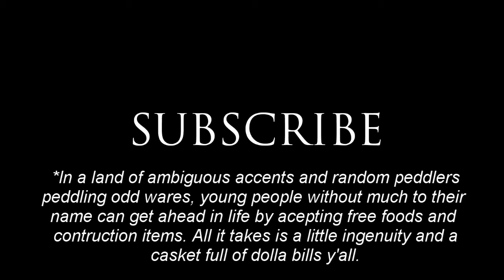Improvised Stories: The Street Urchin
This improvised story teaches the time old lesson that poverty does not equal pottery. And wealth does not equate to stealth. That whether you have gold or gout you've still got what it takes to make some sweet music. Music of the heart. Music of the soul. Music from Mother Myrtle herself.

My name is David Cleveland Brown, I'm an actor, I recently auditioned for a role I would love to land. Pray I land it so there is less of this nonsense in the atmosphere.